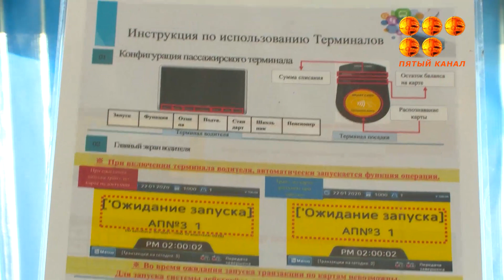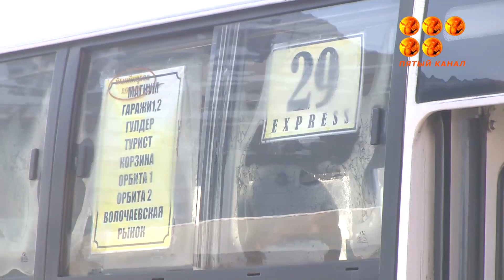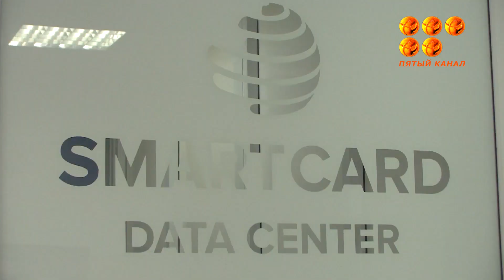Всё ещё тестируют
В Караганде пробуксовывает окончательный запуск системы электронного обилечивания.